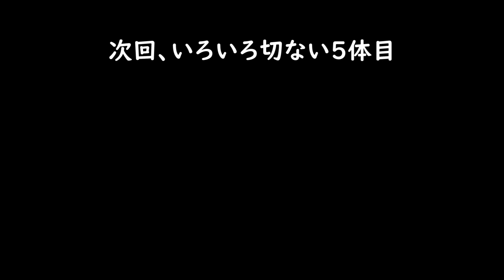共に空を駆けたかった【PRAEY FOR THE GODS】4体目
個人的に好きなボスです。空飛ぶ系には弱い